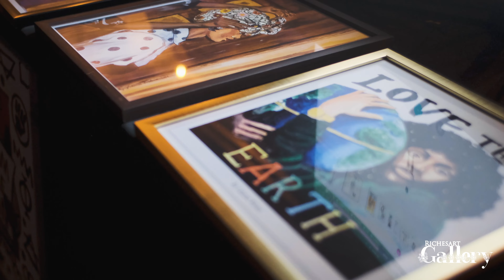Afrotech Richesart Gallery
When I tell you we kicked it for @afrotech I mean we kicked it.
I have so many pictures and videos from some of my favorite creators in the city.

Our in house Videographer @4.kameal
My guy right here is blowing up. He's been with us grinding from the start just like @jacgopho and has helped the gallery grow into what it is now. Can't wait to see what this guy accomplishes in 2023.

Shout to all the business sponsors that made the event possible

@raasin.in.the.sun for being our nonprofit buisness partner
@bassmaker.usa for providing the amazing stage
@40acresdao bringing the immaculate vibes to the web3 space
@naturalborn.studios for the digital artwork
@blackdiamondauthorityinc one of the best black owned creative agencies in Central Texas
@whatthefunfotos a black owned photobooth company
@bomadetexas A black owned vodka company
@angelsenvy for the amazing Whiskey bar
Wildwood bar staffing